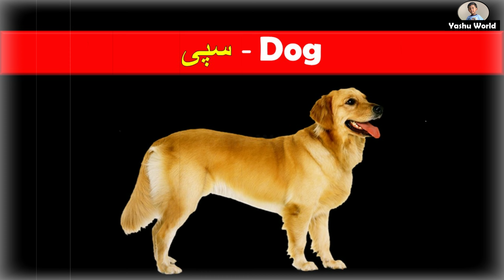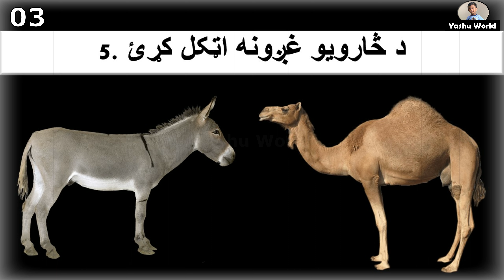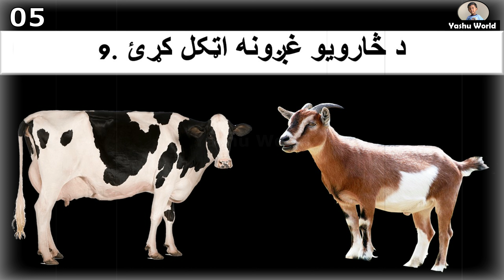Guess the Animal Sounds in Pashto - د څارویو غږونه